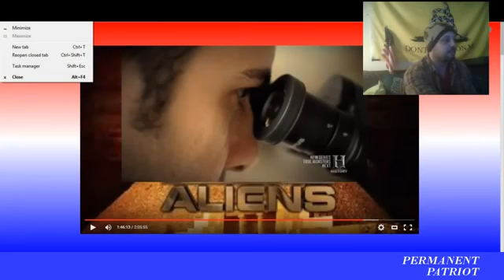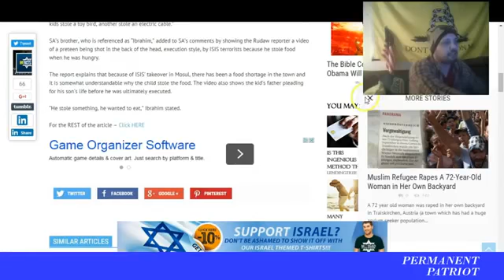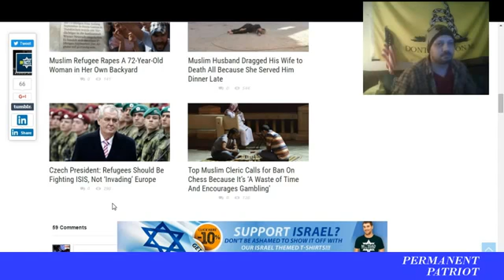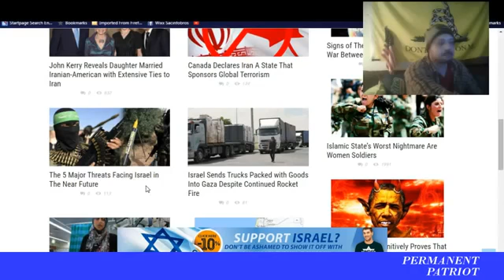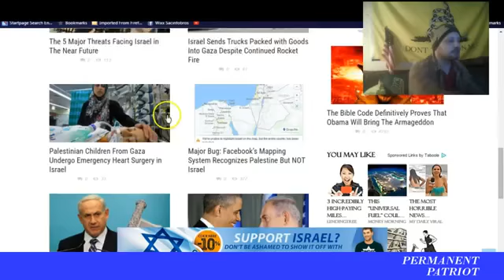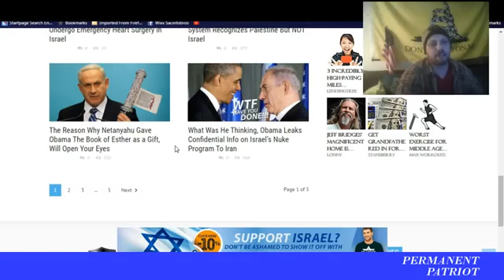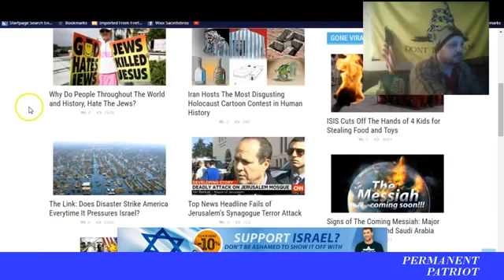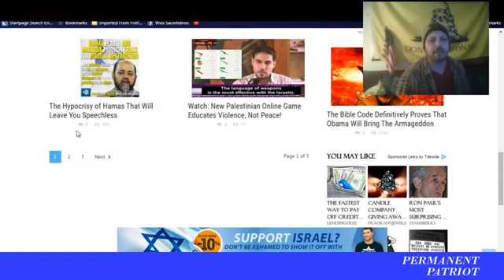WTF ARE YOU TALKING ABOUT